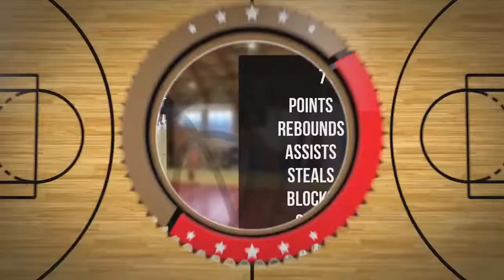Michał Perkowski Player Mixtape DC74 Brzesko 2022